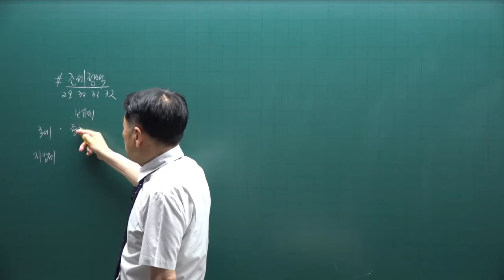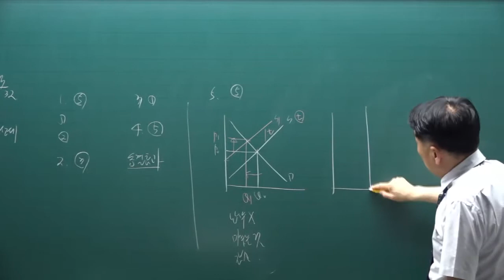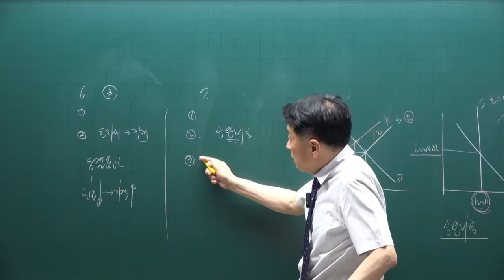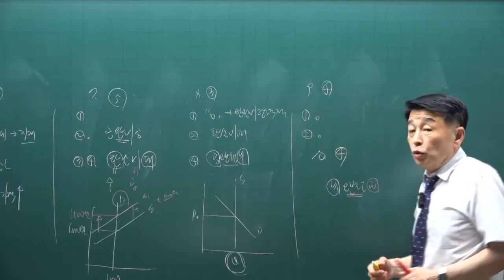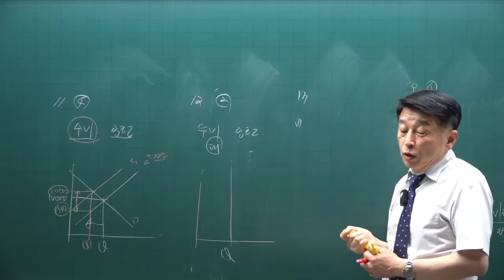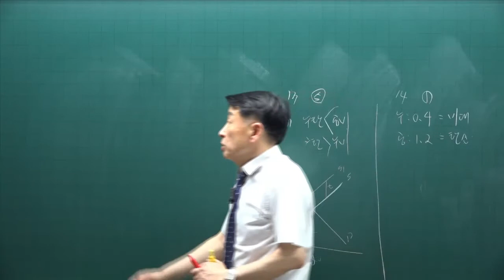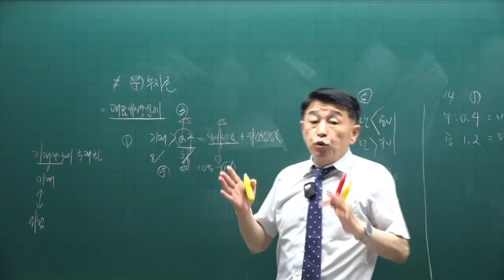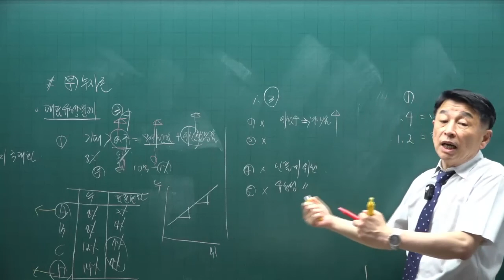[공전무] 제 33회 공인중개사 부동산학개론 기출문제풀이 14강